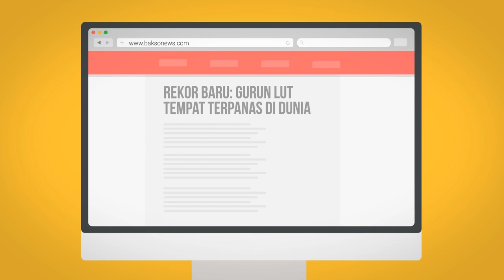Di Manakah Tempat Terpanas Di Permukaan Bumi?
Suhu tempat terpanas di muka bumi bahkan cukup untuk menggoreng sebutir telur mata sapi. Tahukah kalian di mana tempatnya? Kira-kira seperti apa keadaan di sana? Enjoy the video!